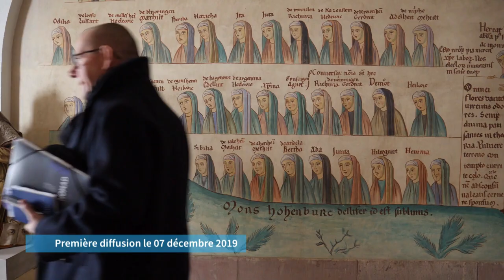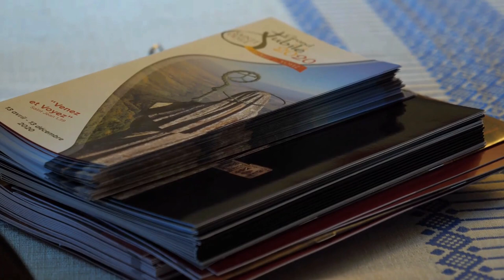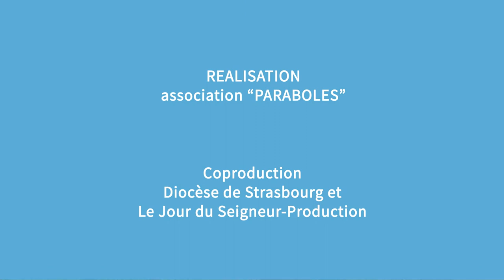Magazine Paraboles 681 (RediffusionRecteur du Mont St Odile Apprentis pélerins)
SOMMAIRE
                                             (REDIFFUSION)
LES APPRENTIS PELERINS DU GRAND JUBILE
Le vendredi 21 février, l’équipe d’animation du Grand Jubilé recevait
les acteurs pastoraux du diocèse pour leur présenter le programme des
manifestations et les propositions pastorales jubilaires. Rendez-vous
avait été donné de bon matin aux « apprentis pèlerins » sur le parking
jouxtant les ruines de l’abbaye de Niedermunster. C’est là que
commence le sentier de pèlerinage qui conduit jusqu’au sommet du
Mont. Une journée de découvertes
Reportage : Hervé JEGOU - Marc JONAS
Durée : minutes AU RECTEUR DU MONT SAINTE ODILE
Il est en poste depuis mi-septembre. Portrait du nouveau recteur du
Mont Sainte-Odile.
 Reportage : Marc JONAS- Antoine THOMAS secondes